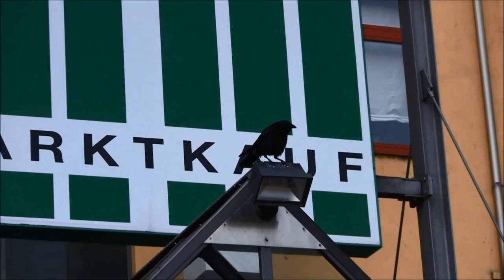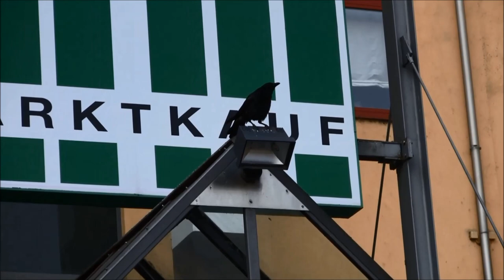Fermé le dimanche - Sonntag geschlossen - Close on Sunday.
Le centre commerciale Marktkauf à Weil am Rhein en Allemagne où de nombreux Bâlois vont faire leur courses...sauf TerraK qui s'y rend le dimanche quand tout est fermé :-)